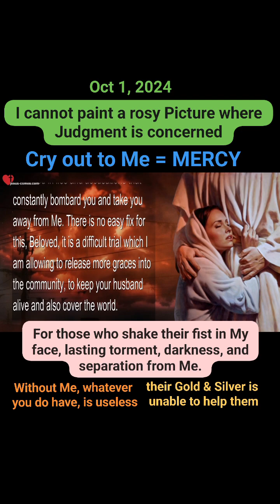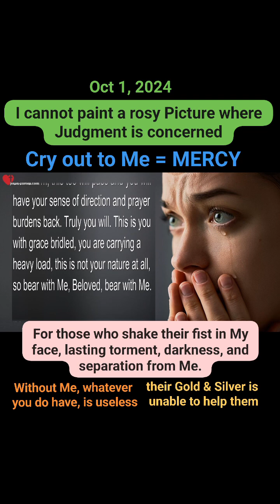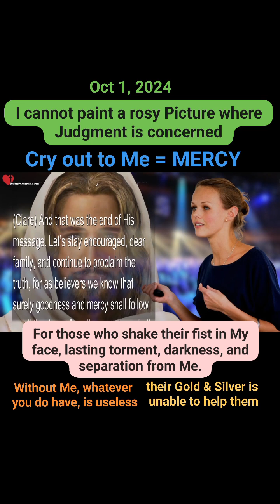Oct. 1, 2024 Jesus says... I cannot paint a rosy Picture where Judgment is concerned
Jesus says...
I cannot paint a rosy Picture where Judgment is concerned

✅️If you have Me, you have everything you need.

Without Me, whatever you do have, is useless...
🪙🥈️their GOLD and SILVER is unable to help them.

✅️For those who CRY OUT to Me, there will be MERCY.

♨️For those who shake their FIST in My face, lasting torment, darkness, and separation from Me.

📌keep on admonishing and Teaching

📌Keep working on the Heaven messages, they truly need to be heard